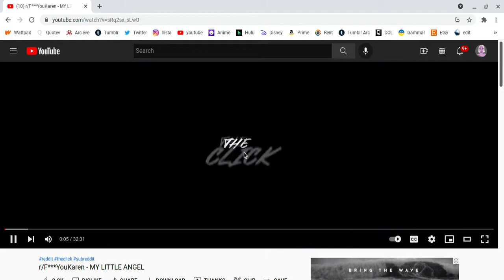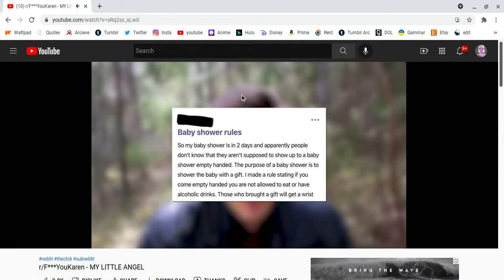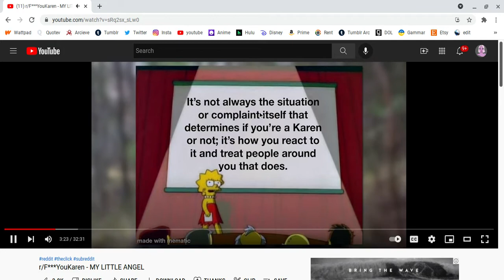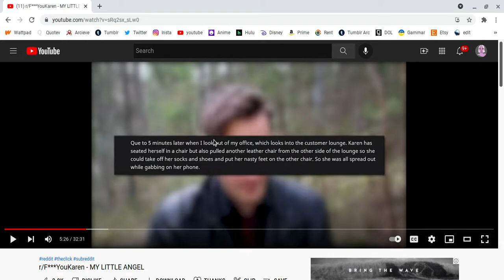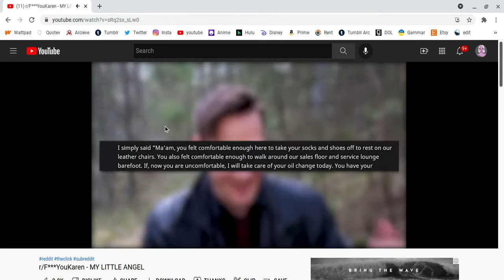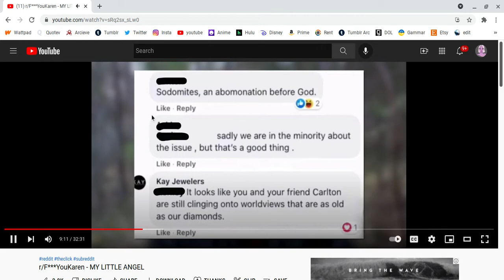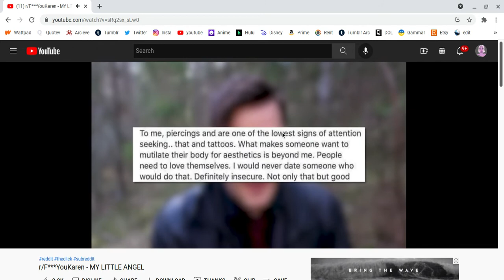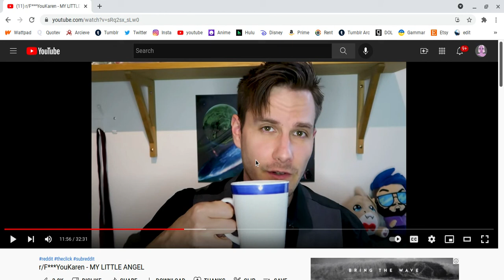KAREN! WHY KAREN!!! (Reacting to The Click Reading Memes 1)